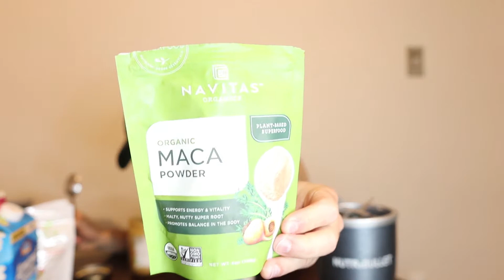Full Day Of Eating To Stay Lean! | Cooking + Workout!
In this video I go through my whole day of what I will eat to stay lean! Enjoy the video. Both Calories & Recipes Included!